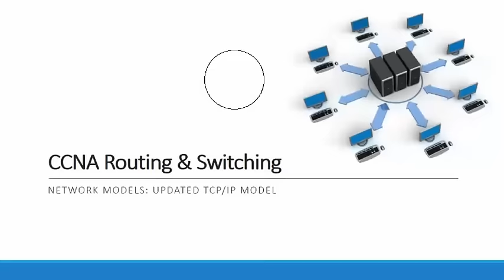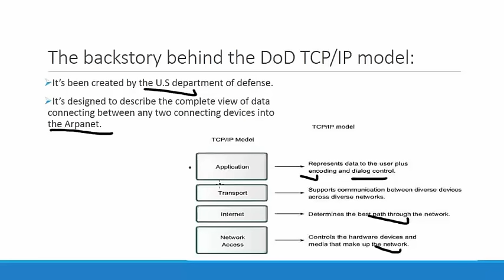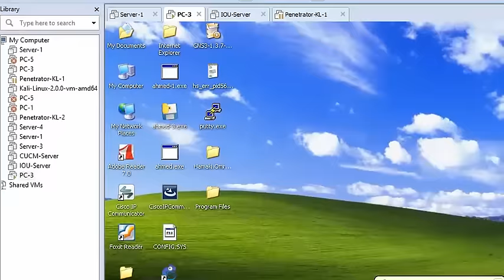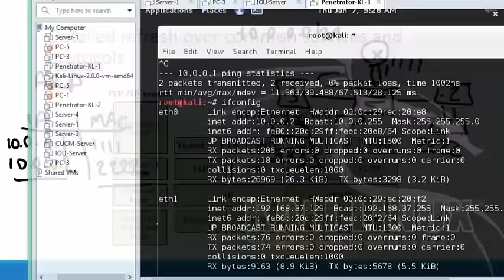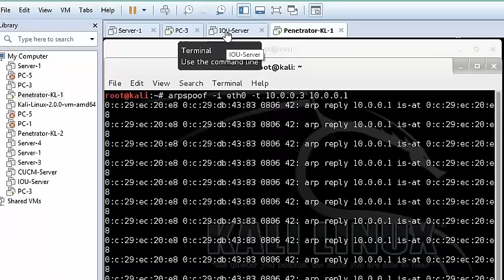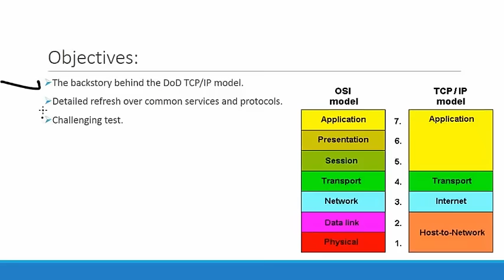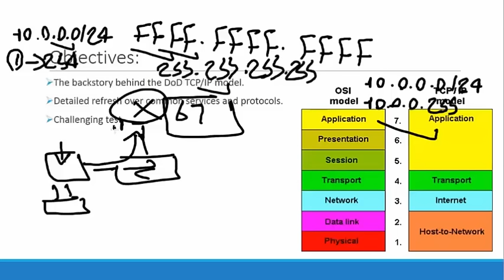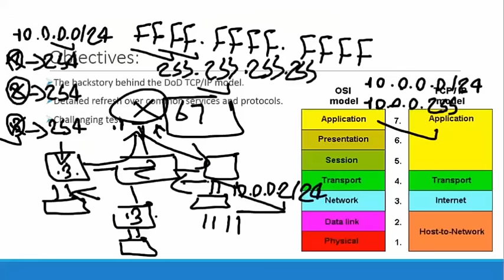07-Network Models: Updated TCP/IP Model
Network Models Updated TCP IP Model